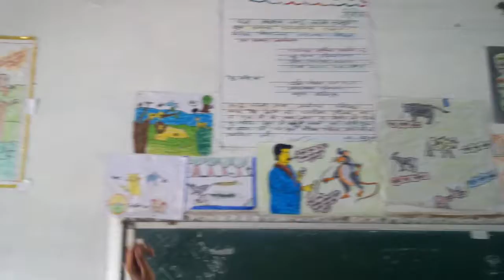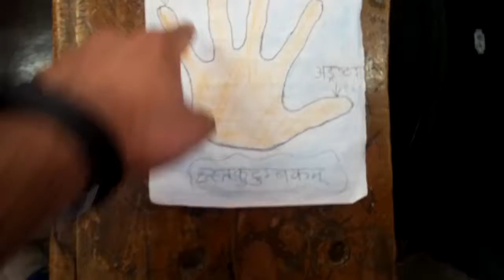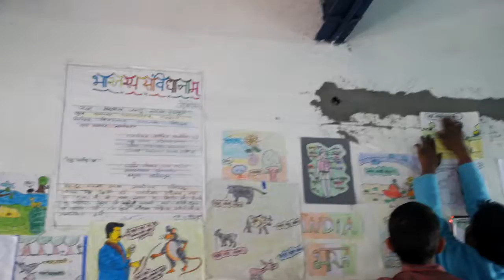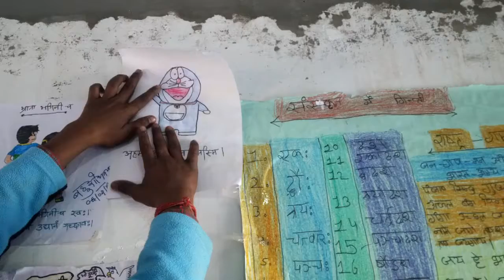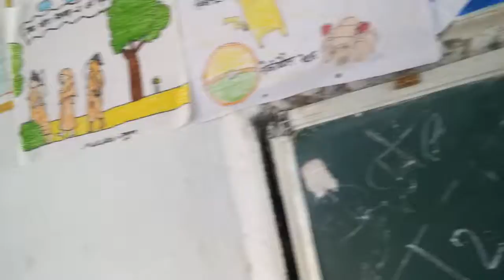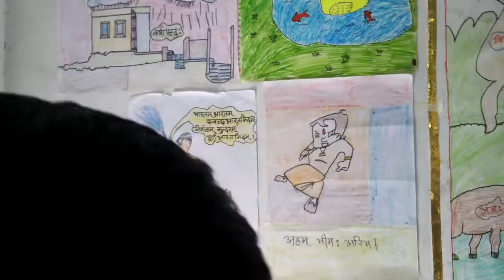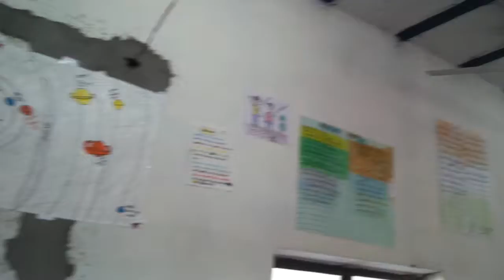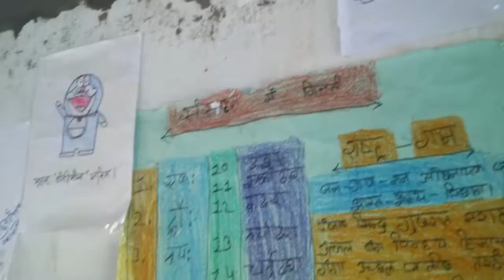SANSKRIT WALL _ संस्कृतभित्तिका